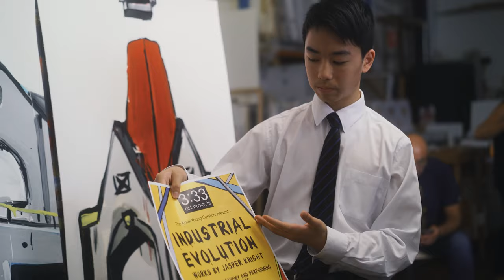Art & Education: Supporting young Australian artists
The Young Curators program offers students the chance to meet, interact and collaborate with some of Australia’s top artists, nurturing the next generation of creatives in the art world and beyond. See students from Sydney’s Knox Grammar and Abbotsleigh Girls School participate in this exciting new program.